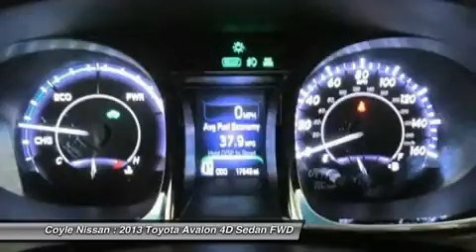2013 TOYOTA AVALON Clarksville, IN N15276A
2013 TOYOTA AVALON Clarksville, IN
Stock# N15276A

Coyle Nissan
1400 Leisure Way

CARFAX CERTIFIED 1 OWNER, LOCAL TRADE, HYBRID TECHNOLOGY, LOW MILES, NAVIGATION SYSTEM, LEATHER INTERIOR, POWER MOON ROOF, ALLOY WHEELS, PREMIUM AUDIO, FULL REMAINDER OF FACTORY WARRANTY, AND SO MUCH MORE! 2.5L 4-Cylinder Atkinson-Cycle DOHC 16V. The Coyle Nissan EDGE! The car you've always wanted! If you've been yearning for just the right 2013 Toyota Avalon, then stop your search right here. This wonderful car is the one-owner find that is sure to amaze. Edmunds.com puts it clearly and simply, ...if you're looking for the most refined, best-built full-size sedan in its price bracket, your search should begin and end with the Toyota Avalon... There are plenty of trouble-free miles left on this Avalon, and with its gas-saving Hybrid powerplant you won't have to worry about repairs OR refills. It is nicely equipped with features such as 2.5L 4-Cylinder Atkinson-Cycle DOHC 16V, 4-Wheel Disc Brakes, 8 Speakers, ABS brakes, Air Conditioning, Alloy wheels, AM/FM radio, Auto-dimming Rear-View mirror, Automatic temperature control, Brake assist, Bumpers: body-color, CD player, Compass, Delay-off headlights, Driver door bin, Driver vanity mirror, Dual front impact airbags, Dual front side impact airbags, Electronic Stability Control, First Aid Kit, Four wheel independent suspension, Front anti-roll bar, Front Bucket Seats, Front Center Armrest, Front dual zone A/C, Front reading lights, Fully automatic headlights, Garage door transmitter, Heated door mirrors, Heated front seats, Illuminated entry, Knee airbag, Leather Seat Trim, Low tire pressure warning, MP3 decoder, Multi-Stage Heated Front Bucket Seats, Occupant sensing airbag, Outside temperature display, Overhead airbag, Overhead console, Panic alarm, Passenger door bin, Passenger vanity mirror, Power door mirrors, Power driver seat, Power moonroof, Power passenger seat, Power steering, Power windows, Radio data system, Radio: Display Audio, Rear anti-roll bar, Rear reading lights, Rear seat center armrest, Rear side impact airbag, Rear window defroster, Remote keyless entry, Security system, Speed control, Speed-sensing steering, Steering wheel mounted A/C controls, Steering wheel mounted audio controls, Tachometer, Telescoping steering wheel, Tilt steering wheel, Traction control, Trip computer, Turn signal indicator mirrors, and Variably intermittent wipers.